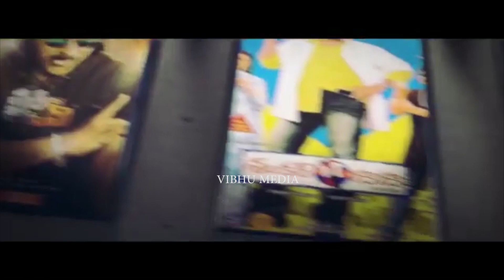Megastar Chiranjeevi Birthday Special Teaser || HBDMegastarChiranjeevi || NSE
Watch Here Megastar Chiranjeevi Birthday Special Teaser